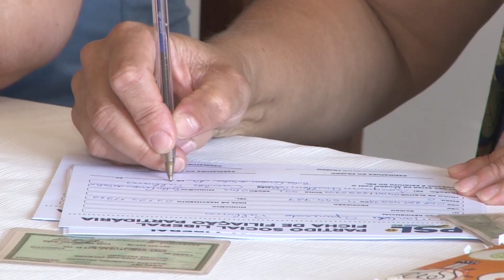17/03/20 CENTRO DE EVENTOS EM ARROIO DO SILVA ESTEVE ABERTO P/ FILIAÇÃO DE EVANDRO SCAINI AO PSL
Reportagem: Elias Pavani
Data: 17/03/20